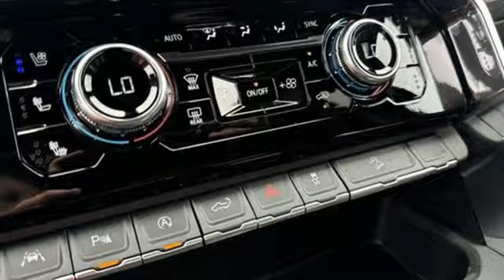New 2025 GMC Sierra 1500 Saint Louis, MO T250018 - SOLD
Year: 2025
Make: GMC
Model: Sierra 1500
Trim: Denali
Engine: 6.2L
Transmission: Automatic
Color: Downpour Metallic - Blue
Interior: Atmosphere/Brownstone Leather
Stock #: T250018
VIN: 1GTUUGEL4SZ109609
Downpour Metallic 2025 GMC Sierra 1500 Denali 4WD 10-Speed Automatic EcoTec3 6.2L V8 10-Speed Automatic, 4WD, Atmosphere/Brownstone Leather. PRICING DISCLOSURESbrThe listed Prices do not include additional fees and costs of closing, including government fees and taxes, any finance charges, any emissions testing fees or other fees. All prices, specifications and availability subject to change without notice. Contact dealer for most current information. Quoted prices include current cash rebates. Additional Administrative surcharge of $565.00 will be applied at time of purchase. Due to the volatility of Factory and Dealer Discounts, and the changes that occur within the month, our pricing is subject to change without prior notice. However, the terms of this offer remain valid to the end of this business day. Not everyone qualifies for all incentives including Conquest, Loyalty, Select Nameplate and Down Payment Assistance. For a complete breakdown of all incentive requirements or call for details. Out of town purchasers who do not plan to arrange financing with one of our lenders, must arrange for a wire transfer of funds - CALL FOR DETAILS.

Address:
5655 S Lindbergh Blvd